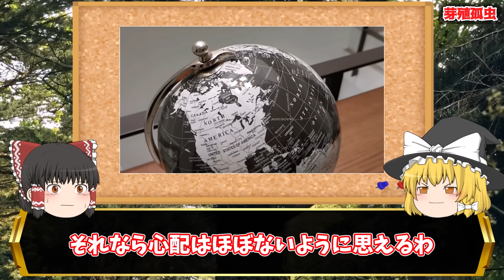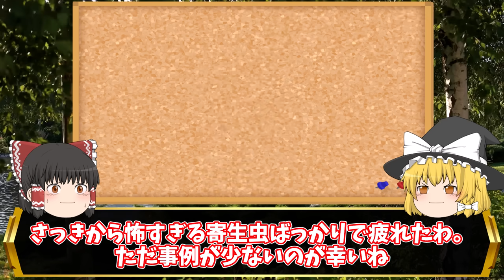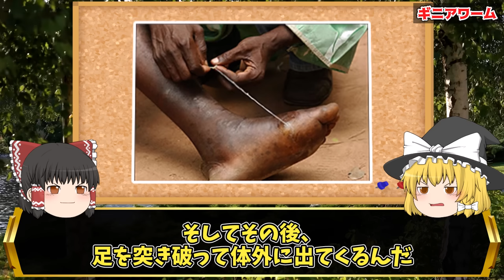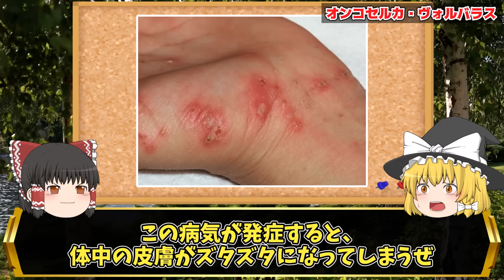【閲覧注意】寄生されたら諦めろ...危険すぎる寄生虫6選【ゆっくり解説】【動物おもしろ雑学】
今回は、人間にとって危険な寄生虫についての動画をお届けしました！

↓こちらの動画もどうぞ↓
【閲覧注意】一度見たらトラウマ！エグすぎる寄生虫５選【ゆっくり解説】【動物おもしろ雑学】

 このチャンネルでは、生き物の謎について解説しています★
・週に2〜3回19時に投稿しています！
・コメントをいただけると喜びます

【素材はこちらのサイトから】
・Pixta様
・Shutterstock様
・Adobe Stock様
 ・Audiostock様